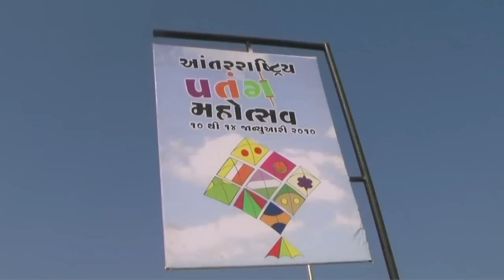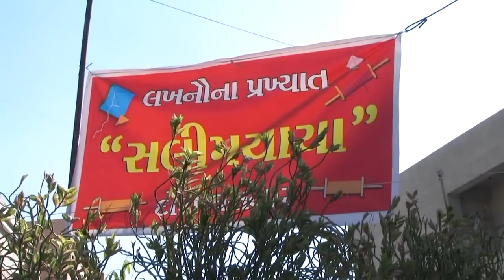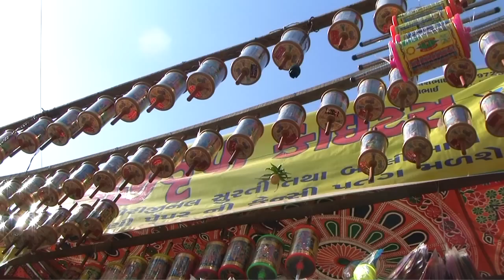International Kite Festival 2010, Ahmedabad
14th January is very special day for Ahmedabad & its state Gujarat. All people flyes kites this day, prepration starts a week or two ago. Last tow days are very busy, people got to buy kites and related accesories. Makers of threads come from the different part of the country, and start making threads before months or two, they make on roadside.

Although the Kite Festival is celebrated all over Gujarat, it is the most exciting in the capital city of Ahmedabad. The night before is electric with brisk business in buying and selling kites, in amazingly numerous bulk purchases. The Patang Bazaar (kite market), situated in the heart of Ahmedabad city, is open 24 hours a day during the Uttarayan week. A visit to the Bazaar in the middle of the night proves beyond all doubt that the entire population of the city is obsessed with kites and they crowd the streets and buy the stocks while negotiating and enjoying through the night.

And the excitement continues even after dark. The nights see the arrival of the illuminated box kites, often in a series strung on one line, to be launched into the sky. Known as tukkals, these kites add a touch of splendor to the dark sky. What's more, the day is marked with the traditional food/delicacy festival of Gujarat like the undhiyu (a delicacy of vegetables), jalebi (sweets), til ladoo (sweets made of sesame seeds) and chikki for the guests from different parts of world.